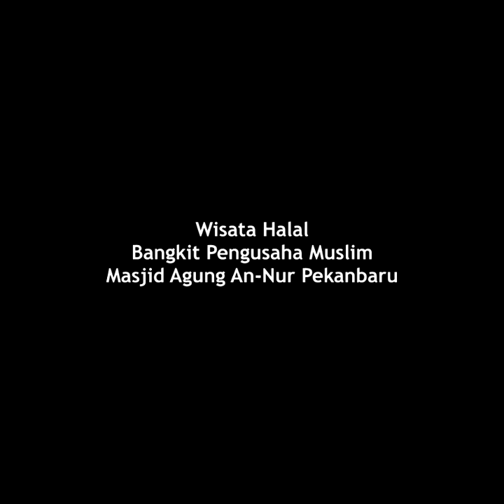Wisata Halal di Masjid Agung An-nur Pekanbaru Riau (28)